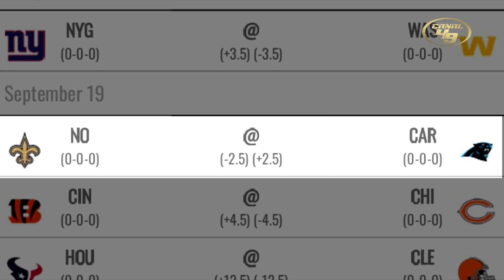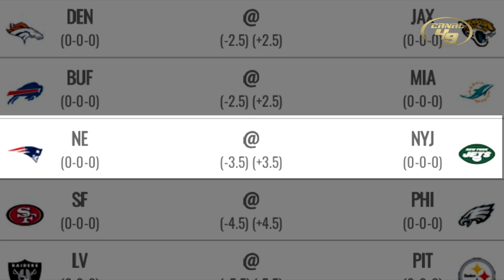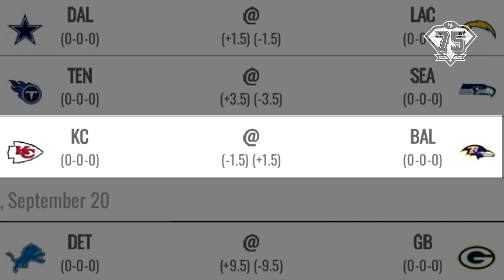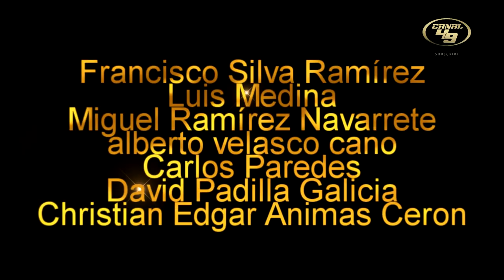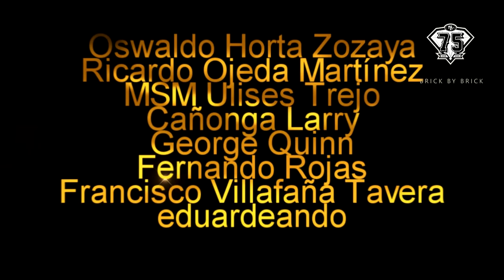A cazar AGUILAS | EAGLES vs 49ERS | semana 2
Pasó el susto es hora de cazar a las Águilas en la semana 2

GO NINERS!!!